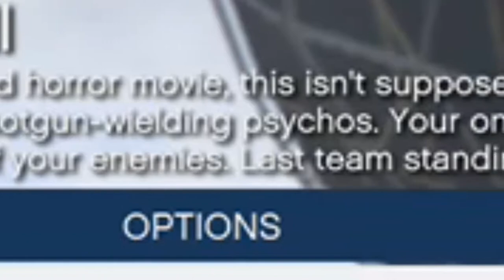*DRUNK* PLAYING GTA ONLINE FOR THE FIRST TIME!!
So I decided to make a video while highly drunk, yeah... it happened and I kept the footage and made a video. Enjoy.